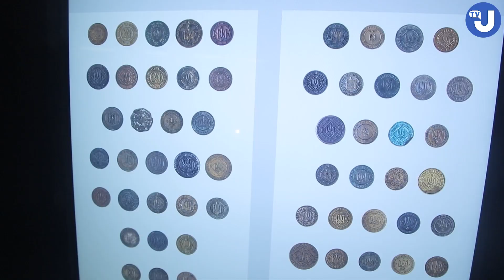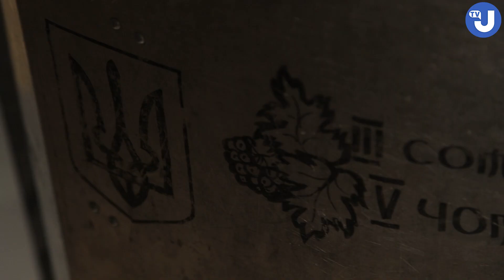"Знак на щиті": виставка з нагоди реалізації проєкту «Тризуб Батьківщини»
25 серпня з нагоди офіційного завершення реалізації проєкту «Тризуб Батьківщини» у Виставковому центрі Національного музею історії України у Другій світовій війні відкрилась виставка «Знак на щиті».

«Знак на щиті» – це музейна виставка, організована в нерозривному зв’язку з проєктом загальнодержавного масштабу «Тризуб Батьківщини», суть якого полягає в заміні радянської символіки на щиті монумента «Батьківщина-мати» на український державний символ – Тризуб.
У ширшому контексті виставка є співзвучною загальному переозначенню Музею війни та монумента як його домінанти.

У просторі виставки представлено понад 200 автентичних артефактів, що охоплюють більш ніж тисячолітній відрізок історії України. Тимчасова експозиція відображає найцікавіші факти з історії Тризуба, фокусує увагу на найважливіших етапах його становлення як державного герба.

відео: Укрінформ
журналіст: Ірина Любімова,
оператор, монтаж: Євген Любімов